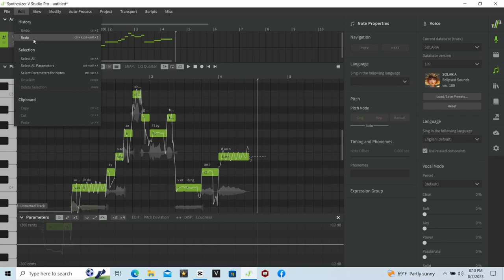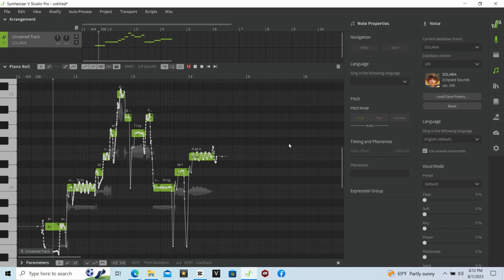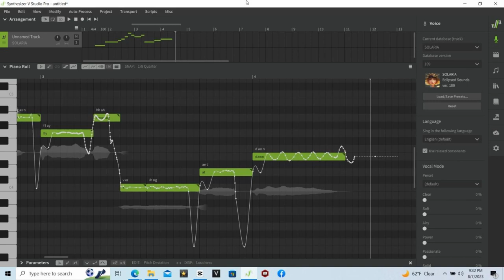Synthesizer V Studio tutorial: How to do tuning realistically with Pitch Bending Freehand Mode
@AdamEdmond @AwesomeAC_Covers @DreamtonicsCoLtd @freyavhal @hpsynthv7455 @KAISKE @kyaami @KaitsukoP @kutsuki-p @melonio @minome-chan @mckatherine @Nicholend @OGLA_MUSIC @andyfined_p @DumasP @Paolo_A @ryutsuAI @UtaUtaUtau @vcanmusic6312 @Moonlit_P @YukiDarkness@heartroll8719